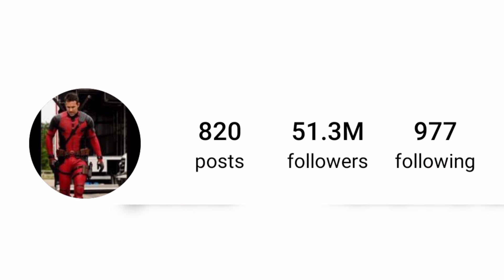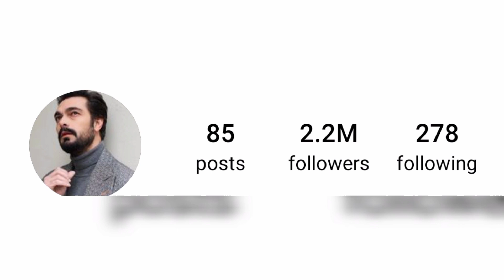Ryan Reynolds Vs Halil Ibrahim Lifestyle Comparison 2024